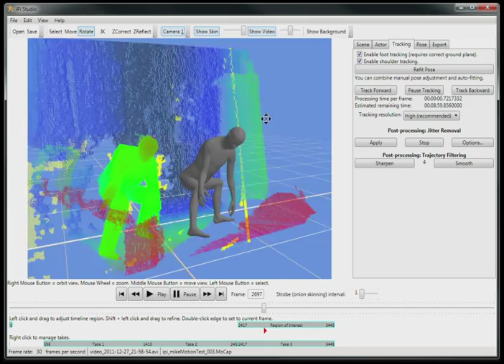|| Motion Capture Testing || 1 kinect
First pass at looking into a workflow between iPi and Maya. The results are quite shoddy and a first attempt, however seems promising for 2-kinects and the newest version of iPi.

The model is just a default figure from mudbox. Used for demo purposes only.

No anim tweaking was done for the render at the end, just the raw joints out of iPi to Mobu to Maya.

Because I was working on this test and simultaneously trying through different screen capturing apps, the clip chronologies are disjointed and not an accurate portrayal of workflow. If I have time I will post a workflow tutorial.